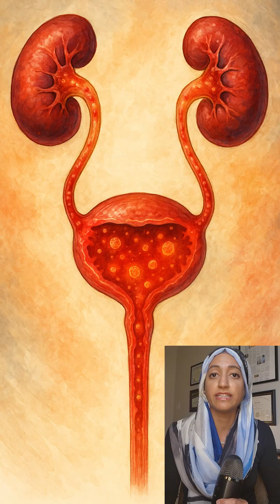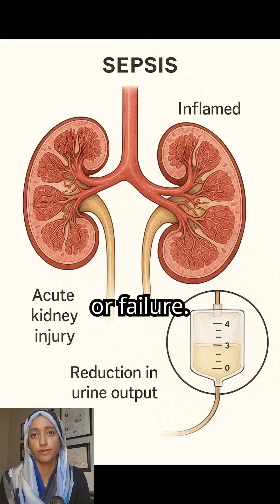Grandmas has Sepsis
Sepsis is a life-threatening illness caused by infection. The mortality rate is 40-60%, but it can be higher in older patients who have immune system weakness and carry multiple medical conditions.